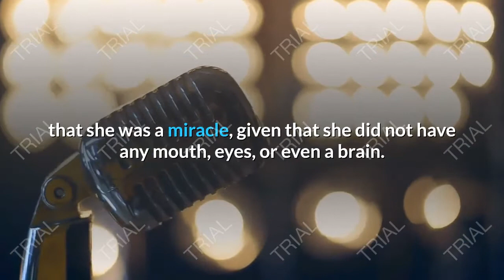Can chickens really live without a head ?!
This hen, called Mike, was a unique case at the time, which made everyone think that she was a miracle, given that she did not have any mouth, eyes, or even a brain. But her owner was feeding her water and milk through the esophagus through a dropper. Mike was able to walk, but irregularly, and with time she got used to her new position.

Subsequent autopsy revealed that the ax did not injure the jugular artery and most of the brainstem, allowing the blood to clot quickly and prevented bleeding and death. Because most basic body functions like heartbeat and breathing are controlled by the brain stem, Mike survived for 18 months despite losing her head.

And in Thailand, in March of this year, a similar case was reported to Mike.